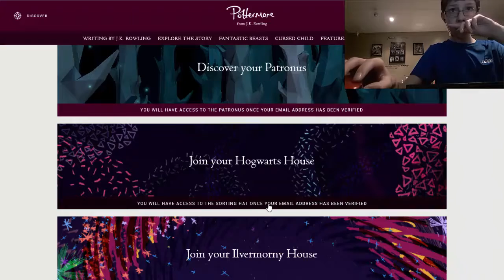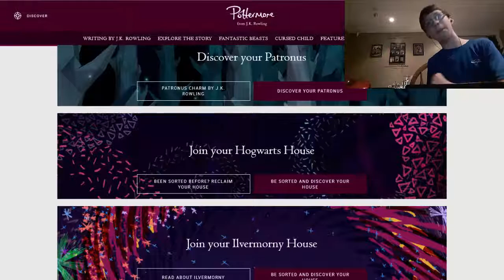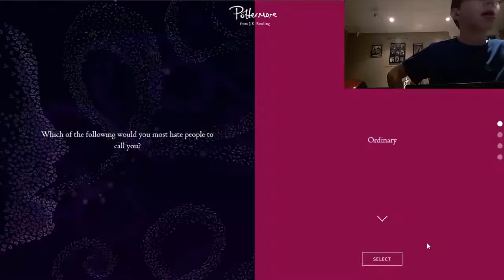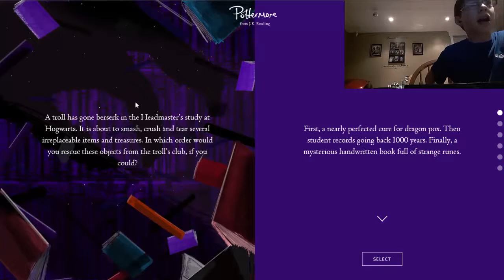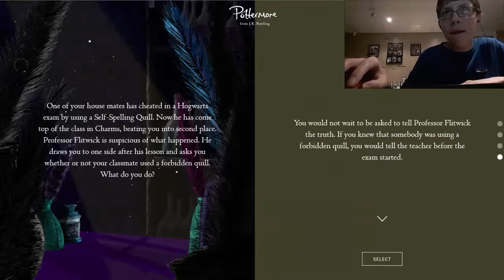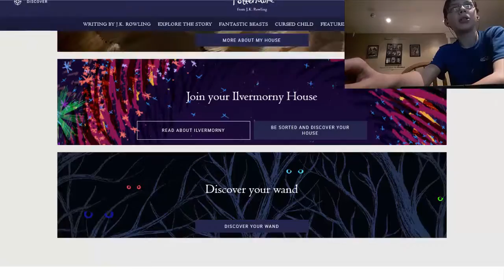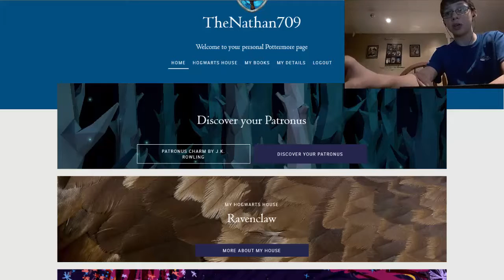Let's Get Sorted - Pottermore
Hey guys, today I will be sorted into a Hogwarts house using Pottermore!!!

Are you new? Subscibe!!!

Websites!!!

3DS Friend code:  1220 – 9022 – 4726